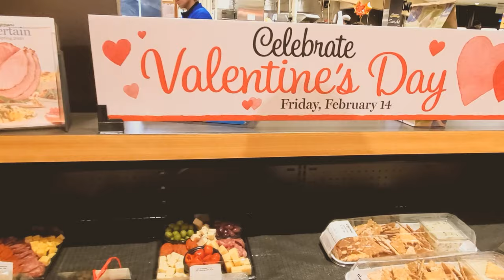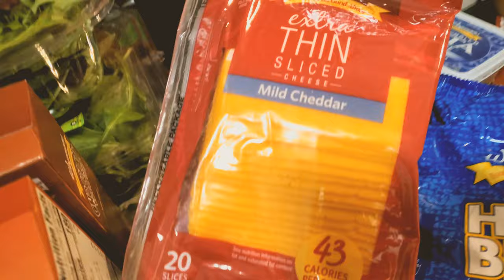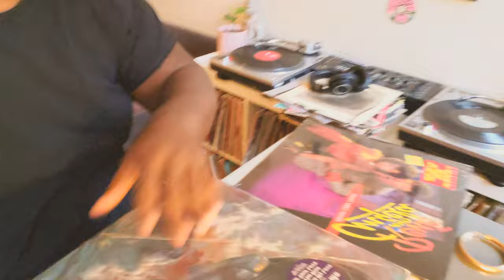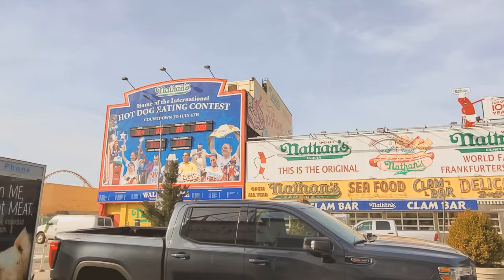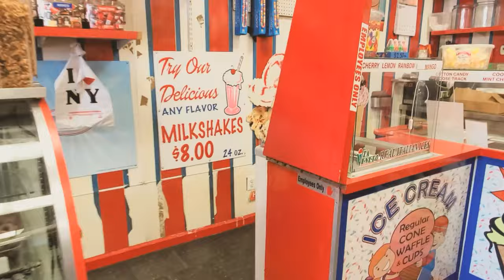Brooklyn NYC Vlog | MTA NYC subway Storytime | Coney Island in the winter | DITL NYC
Welcome back fam! welcome to our day in the life in nyc vlog.  In this vlog we have some Storytime, a quick Wegmans grocery haul we end up going to Coney Island for an errand and a little nyc tour, just a little of our nyc family basic day to day nyc living. New York vlog

Brooklyn NYC Vlog | MTA NYC subway Storytime | Coney Island in the winter | DITL NYC nyc mom